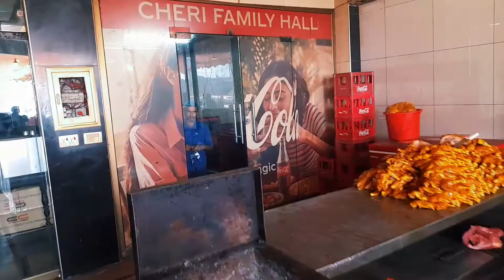Cherry biryani gujranwala